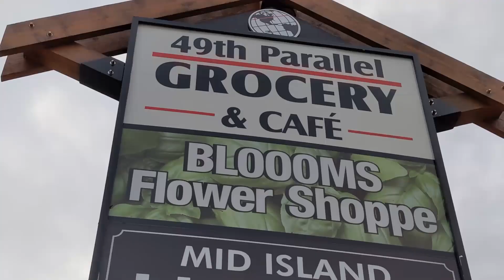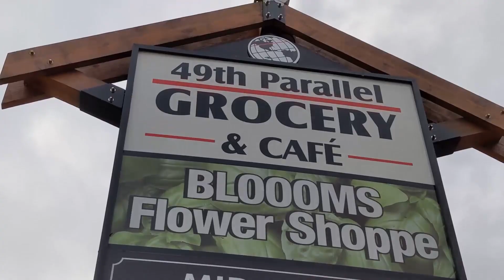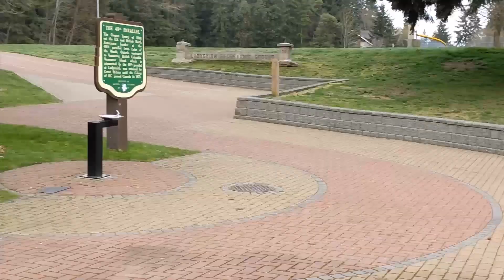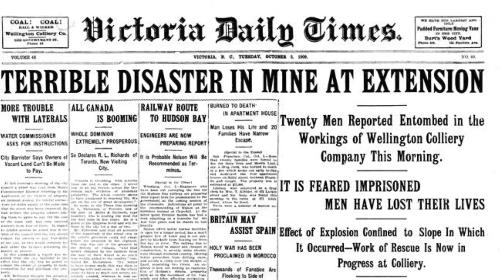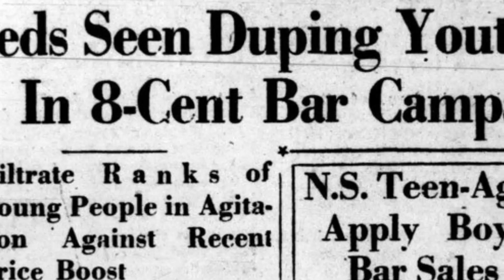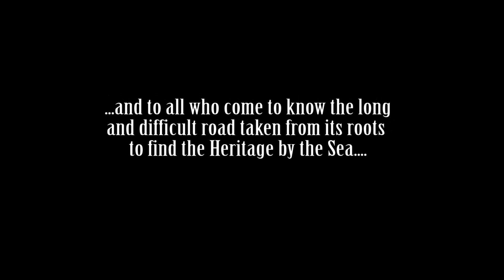Ladysmith: The Town That Coal Built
Final Film Project for DIGI 110 at Vancouver Island University.